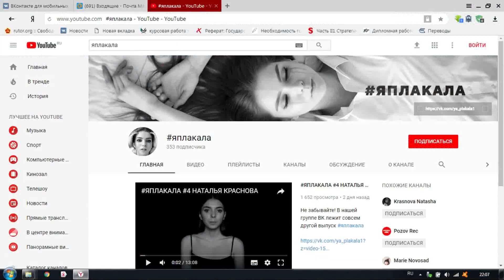ПОКАЗАЛИ КАК НАДО [Красавица и Чудовище] (Выпуск 108)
Привет друзья!!! Вы на канале Красавица и Чудовище.
Сериал о российской действительности).
У нас много юморных видео, смешных вставок, и огромная куча прикольных скетчей.
Выпуски выходят 2 раза в неделю,